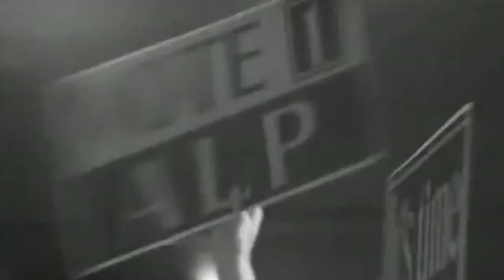Paul Kelly on the Gough Whitlam he knew